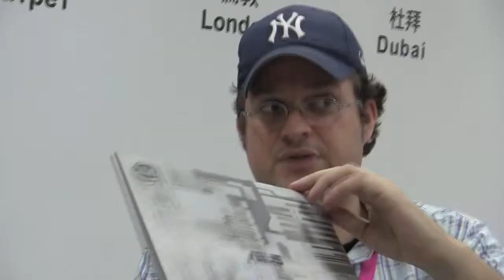Computex 2012 Windows 8 Hybrids, Ivy Bridge Ultrabooks & More - News Round Up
Computex 2012 news round up Nicole Scott and Sascha Pallenberg think back to wrap things up after the events and slew of ivy bridge ultrabooks, windows 8 tablets and hybrids that we uncovered at Computex 2012 in Taipei, Taiwan